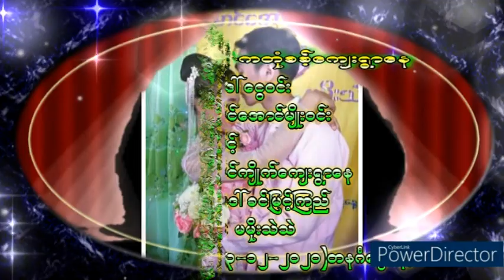Mon Music 2020 (ေမာင္ေအာင္မ်ိဳး၀င္း+မမိုးသဲသဲ လက္ထပ္မဂၤလာမွတ္တမ္း(A2)